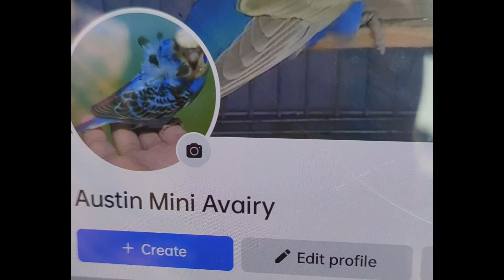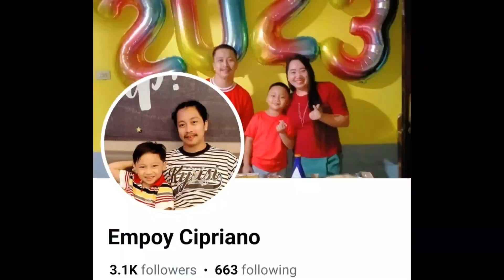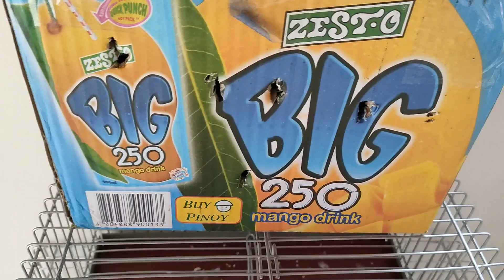Vlog182 Rainy Day At Malabon Pet Market⛈️⛈️⛈️🦜🐦🦜